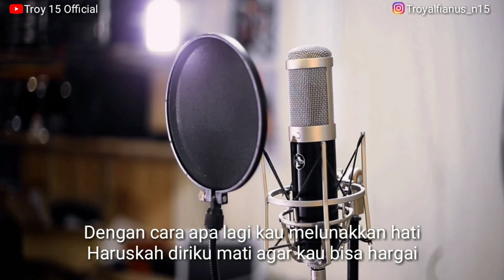Karaoke Arief - Haruskah Aku Mati